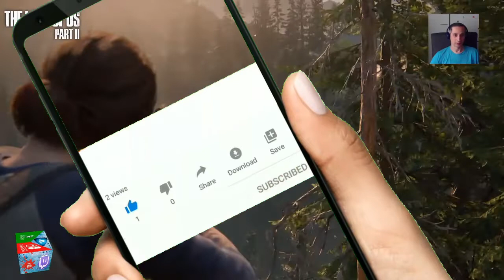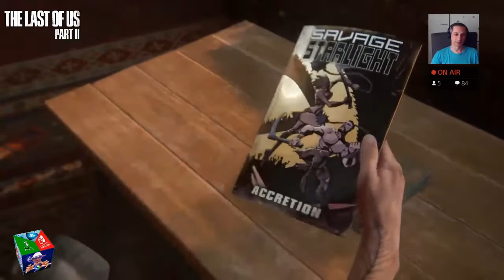THE LAST OF US™: PART 2 || Sezon 1️⃣3️⃣ | GitarTelleriBul (🇹🇷 Dublaj)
OYNANAN BÖLÜMLER: Seattle 2. Gün - Ellie ve Joel
17- Gitar Tellerini Bulma ...